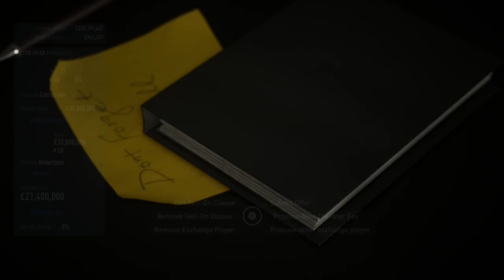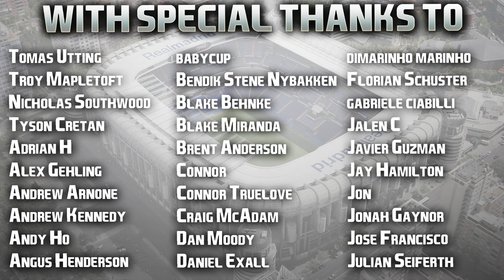FIFA 22 | Career Mode | #114 | The Rebuild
Transfer policy -

1: Build a Spanish core
2: Reduce the average age
3: Sign a couple of new Galactico's

... So far, so good! One of my favourite episodes of the series this one, seventeen straight minutes of amazing transfers! Really hope you enjoyed our first two with Real Madrid, back tomorrow with another treble upload day featuring our first two games in La Liga plus another new Galactico getting signed! 🙌🏻

| SOCIAL LINKS |